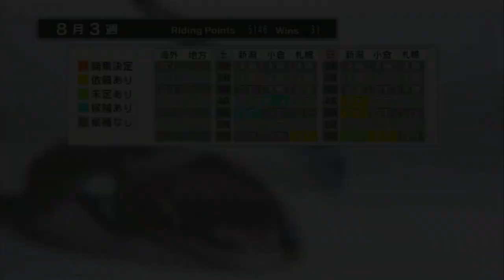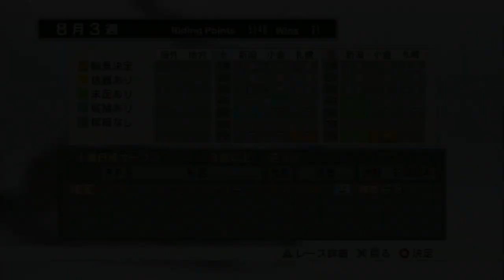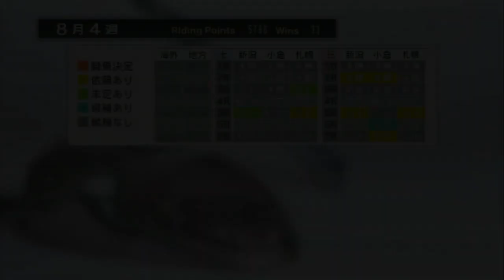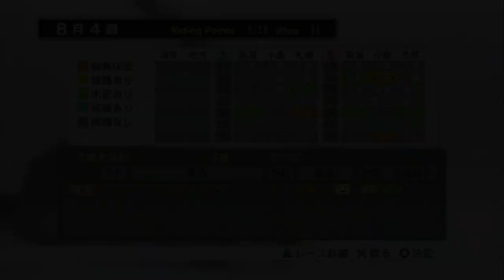#8 『チャンピオンジョッキー実況』 目指せ！リーディングジョッキー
PS3版チャンピオンジョッキー実況です。

キャプチャBOXの不調の為、短めの動画になります。